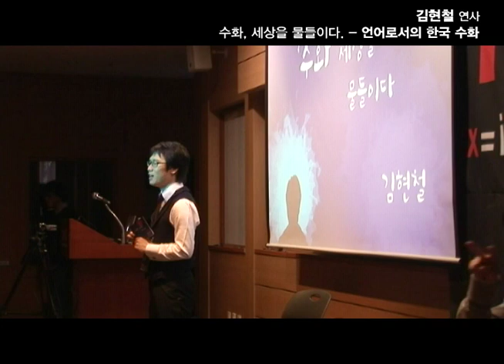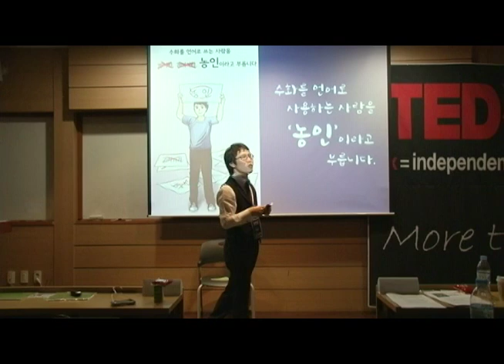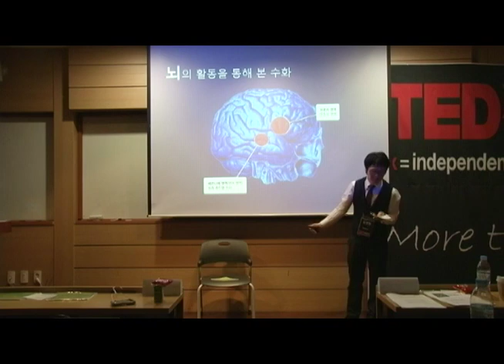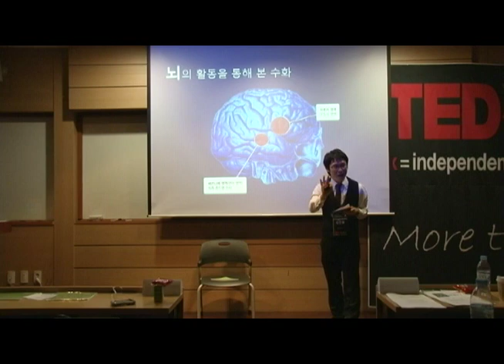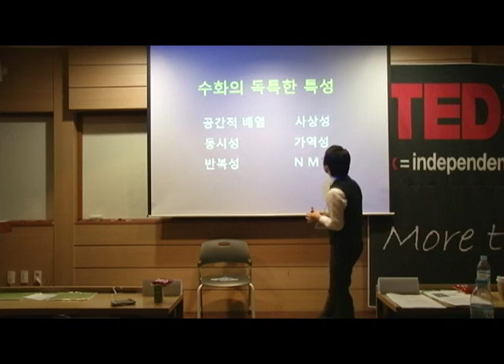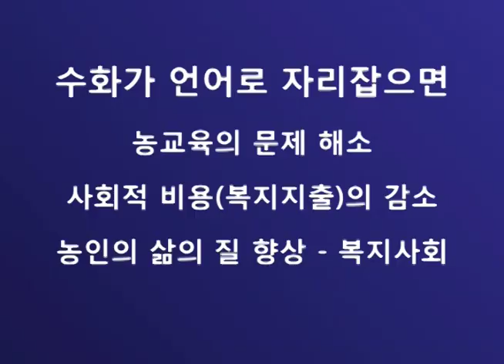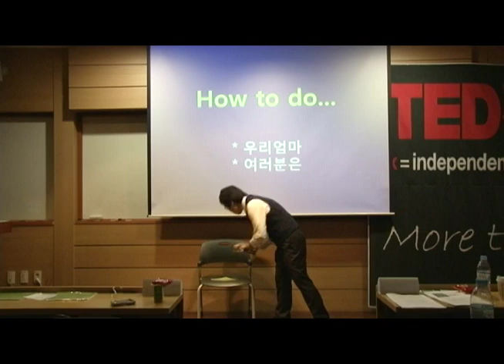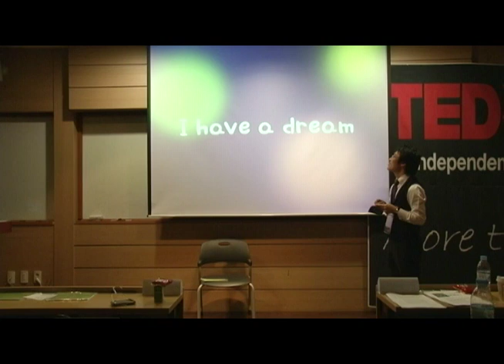TEDxHUFS - Hyunchul Kim - Sign language dyes YOU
04 December 2010 - TEDxHUFS 1st Event "More than Words"